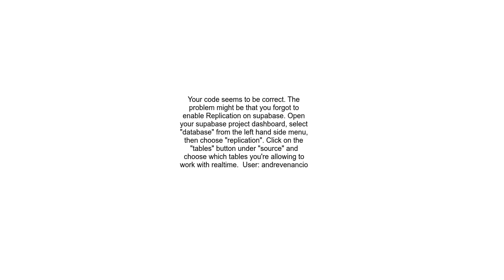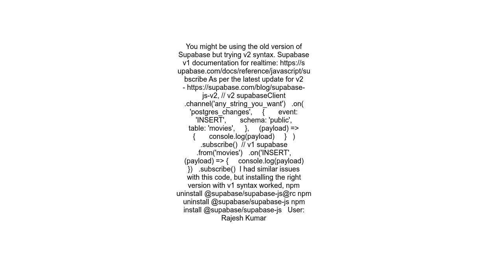I can’t get Supabase real time listen to Postgres changes to work